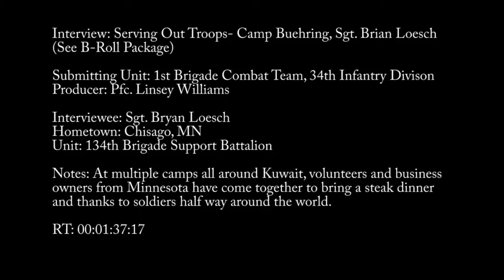Serving Our Troops - Camp Buehring - interview Sgt. Bryan Loesch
At multiple camps all around Kuwait, volunteers and business owners from Minnesota have come together to bring a steak dinner and thanks to soldiers half way around the world.

video by Pfc. Linsey Williams